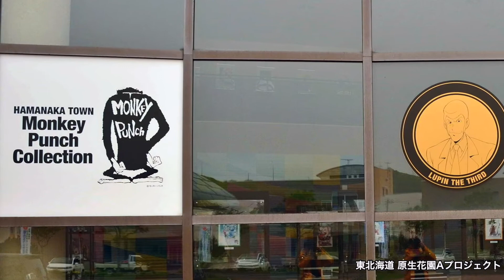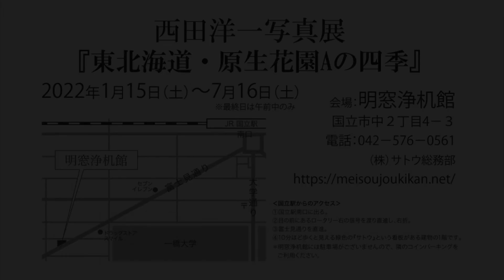東北海道 原生花園A 西田洋一写真展 インフォメーション